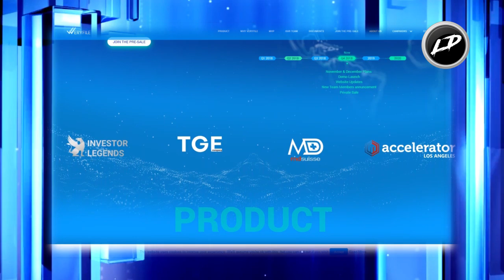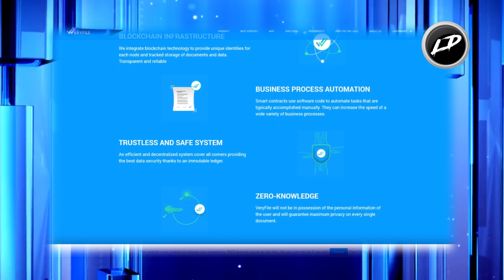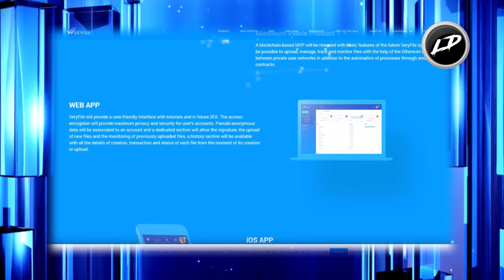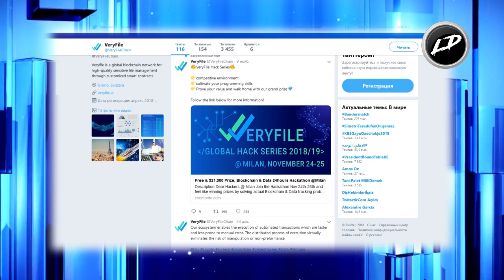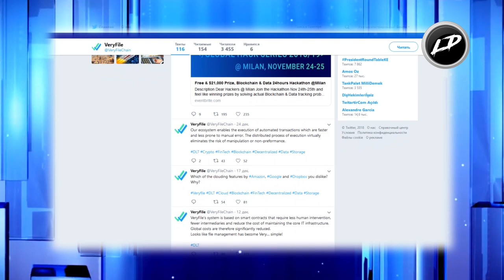VeryFile - обзор проекта